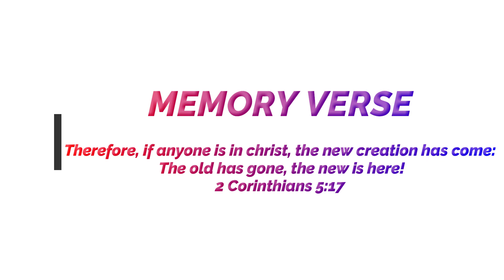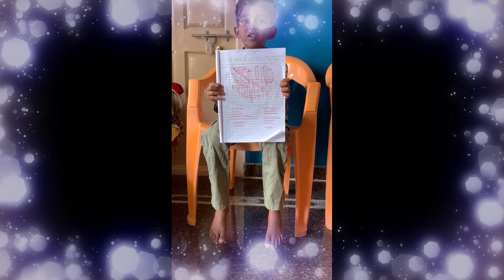TELUGU METHODIST CHURCH (SINGAPORE) V B S 2020 DAY 1.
V B S 2020. THEME ARMOR OF GOD.